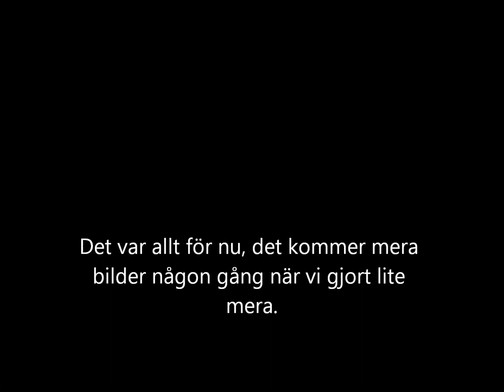Äkta epa Renovering